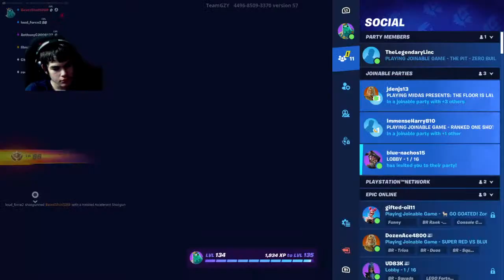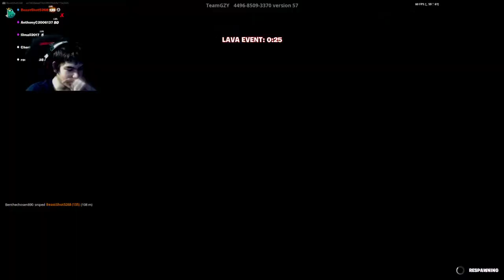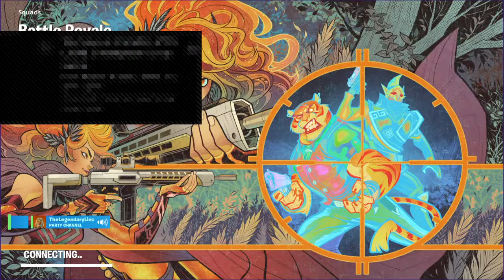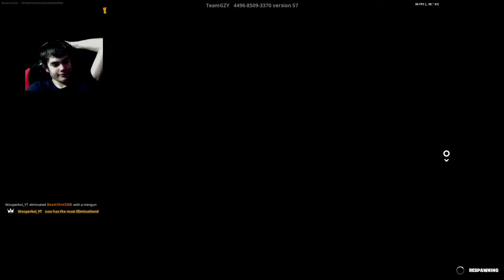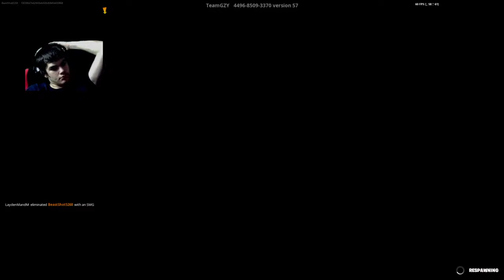Grinding to get the ryan Reynolds skin